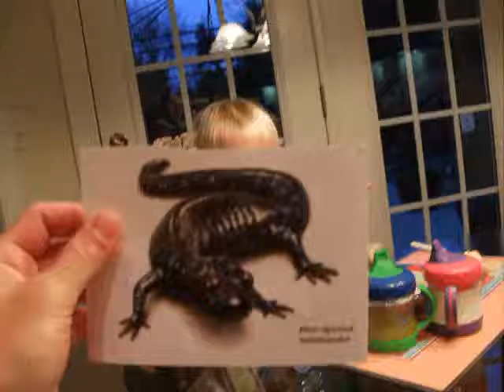Critters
Critters sent from Aunt Anne...  Keenan LOVES THEM!!!